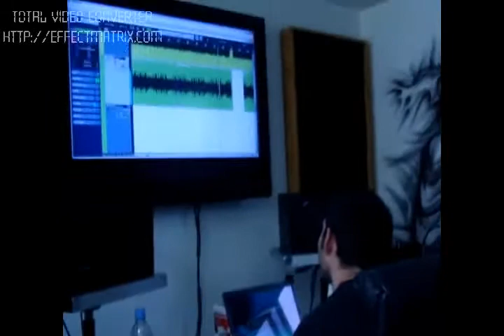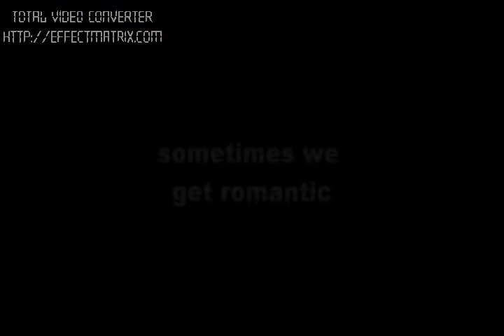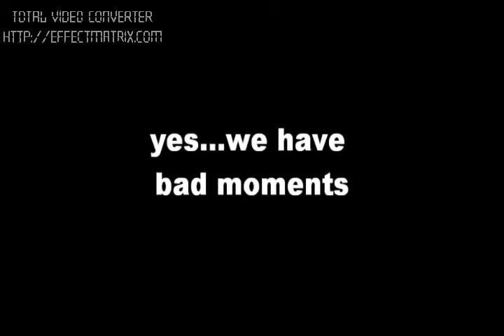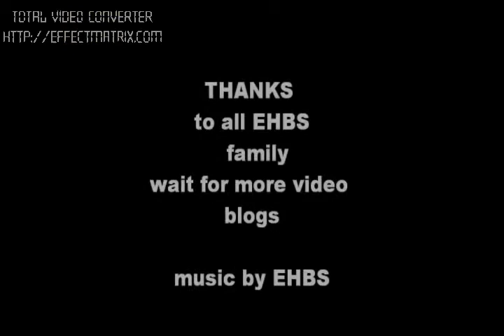ehbs videoblog documental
here we are in touring mode and doing what we really love
aqui algo de nuestras vidas sobre viajar y haciendo lo que amamos de verdad
espero disfruten